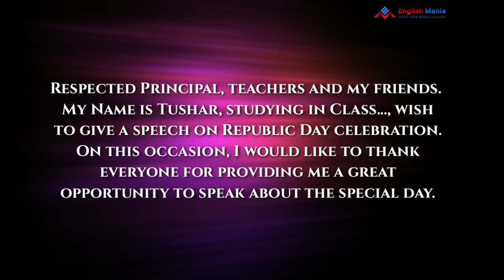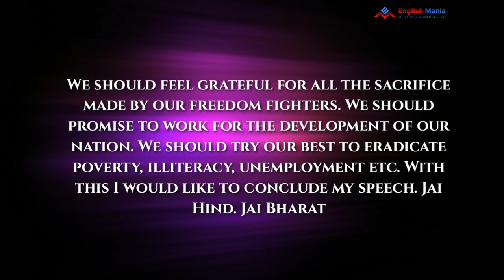2020 JANUARY 26 (REPUBLIC DAY) ENGLISH SPEECH || ଇଂରାଜୀ ଭାଷଣ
Best English Republic Day Speech Video

2020 JANUARY 26 (REPUBLIC DAY) ENGLISH  SPEECH || ଇଂରାଜୀ ଭାଷଣ 2020 JANUARY 26 (REPUBLIC DAY) ENGLISH  SPEECH || ଇଂରାଜୀ ଭାଷଣ

Gantantra Diwas bhashan in Hindi, Republic day speech in Hindi for higher secondary students gantantradiwasbhashan

epublic day speech for all.

Republic day 2020 speech for school.

Republic day speech for teachers and students.

simple and easy speech on Republic day 2020

Republic Day Speech 2020 For Teachers,republic day speech in hindi